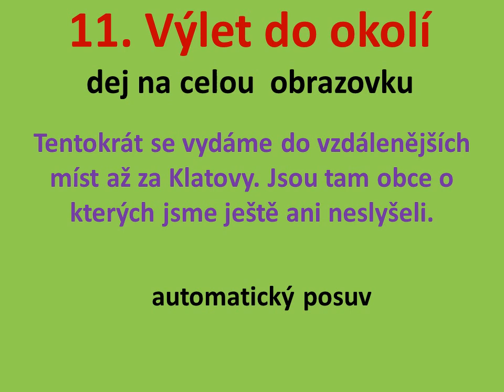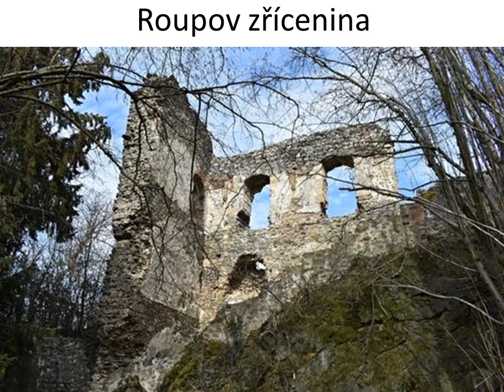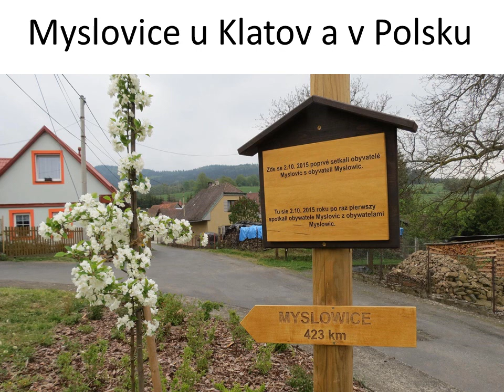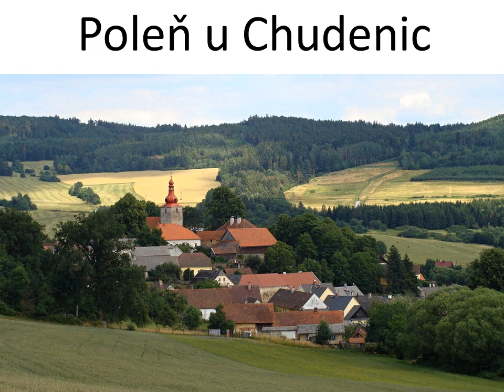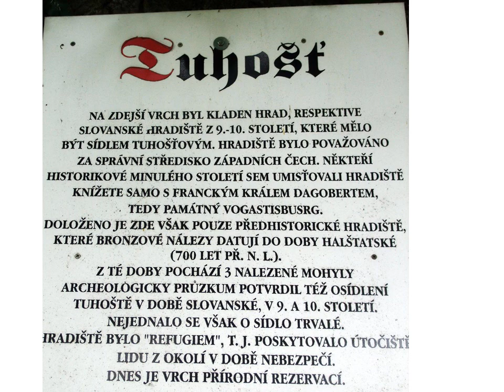11 výlet do okolí